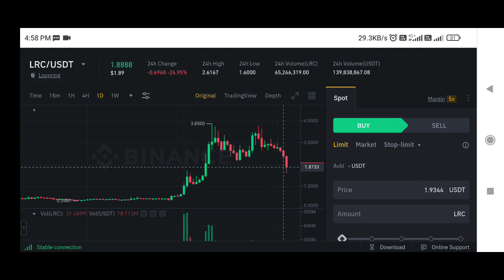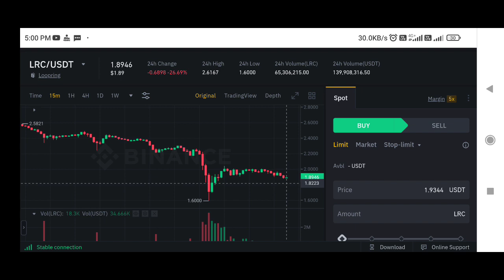Loopring Coin price prediction | LRC coin price prediction